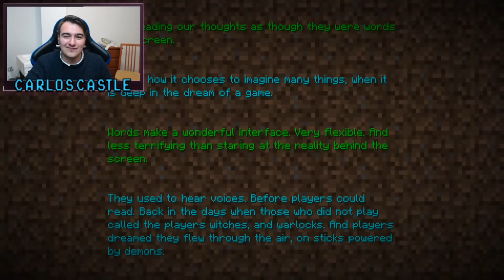Paso Minecraft pero los TODOS ORES nos dan OBJETOS CHETADOS!! 😱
Buenas!
Hoy toca directito con mi novia Ari, vamos a pasarnos minecraft en un mundo donde TODOS ORES nos dan OBJETOS CHETADOS!! 😱

Gracias por el directo de hoy 💜